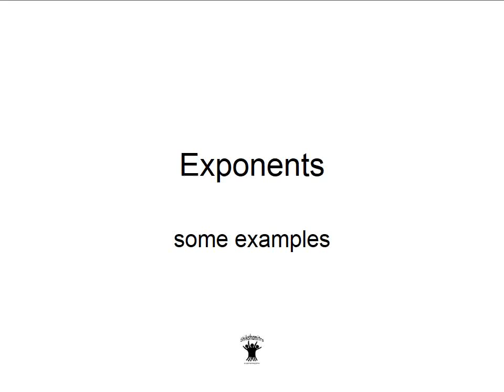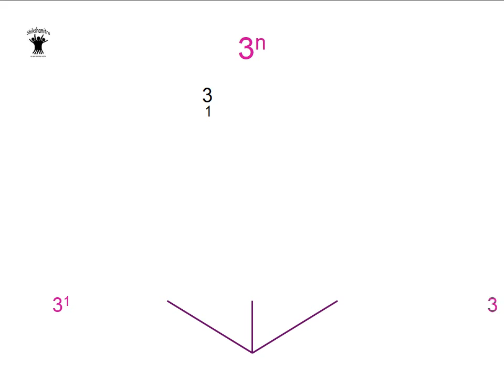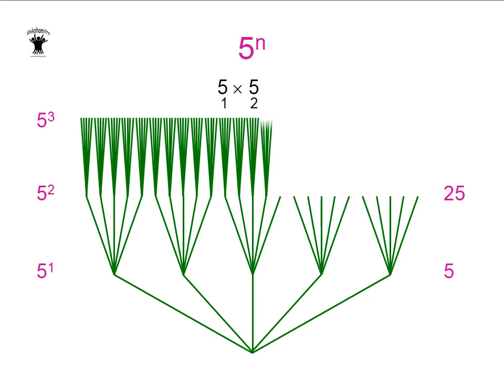Shikshamitra: Powers of 2, 3 and 5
Swati shares a visual demo of how powers of 2, 3 & 5 operate.